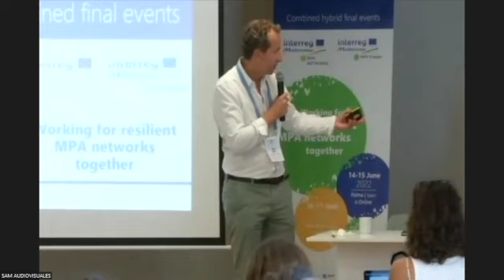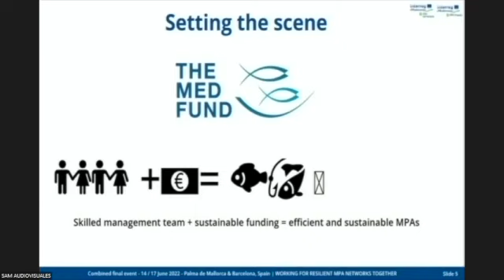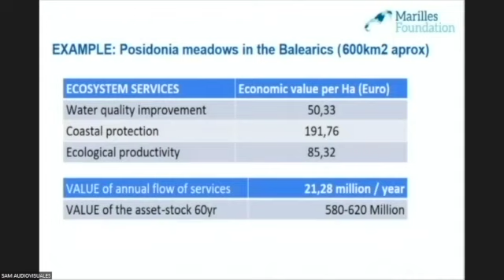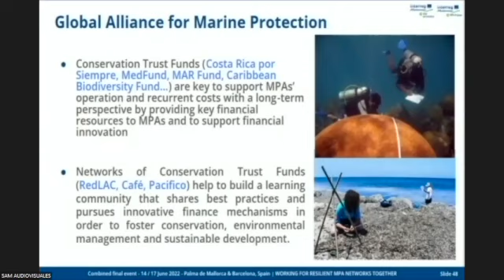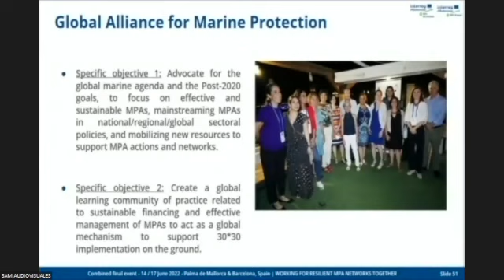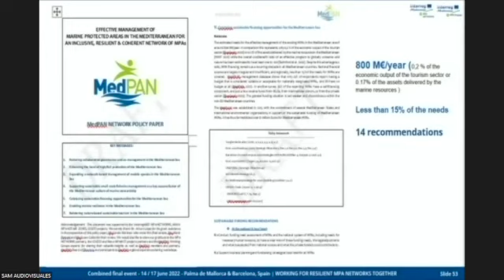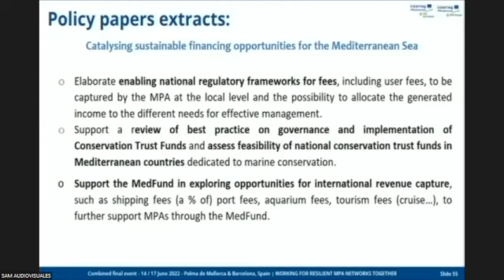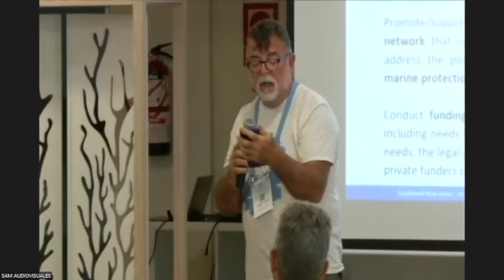MPA NETWORKS and MPA Engage Final Events - Roundtable 4 - 15 June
Two European projects, MPA NETWORKS and MPA ENGAGE join their forces to share the results of their different activities.

Roundtable 4 - Financing, investing in healthy marine ecosystems for a sustainable and resilient future - Moderator (Romain Renoux, MedFUND)
● Setting the scene pitch or video
● Pilot actions feedback:
- Financing (Aniol Esteban - Marilles )
- Financing (Lorenzo Merotto -Portofino MPA)
● Training inputs ( Timothée Cook - BLueSeeds- on-line)
● Networks insights (Marie Romani - MedPAN)
● Discussion on ways forward and recommendations